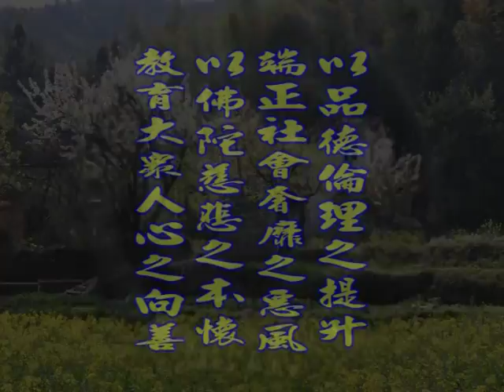深入經藏 般若系列一 般若波羅蜜多心經 印可法師 主講 光碟4-1 財團法人嚴淨菩提教育基金會 製作發行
護持銀行帳戶:
銀行代號: 006
戶名: 財團法人嚴淨菩提教育基金會
帳號: 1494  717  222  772

地址︰基隆市七堵區南興路148號

300新竹市北區北大路346號13F之1